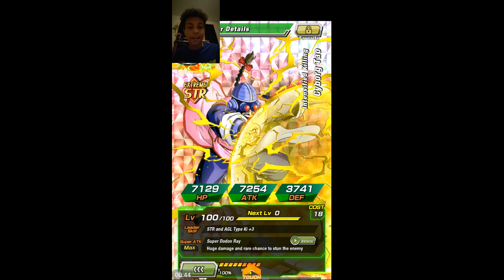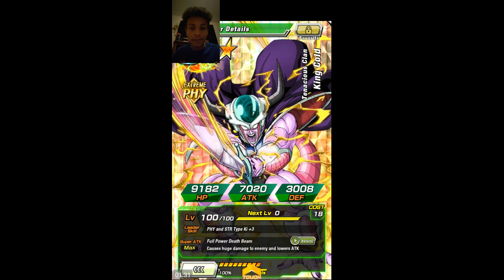BEST LR GOKU TEAM | Dokkan Battle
This is the BEST team to fight LR Goku!
PSN - FrieMasher75
Phone # - 407-23YOU WOULDA THOUGHT!
As always, Stay Delicious Fries!